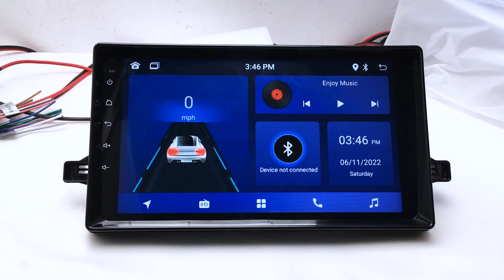Android Car Radio For Toyota Prius 2015-2020 GPS Navigation Carplay